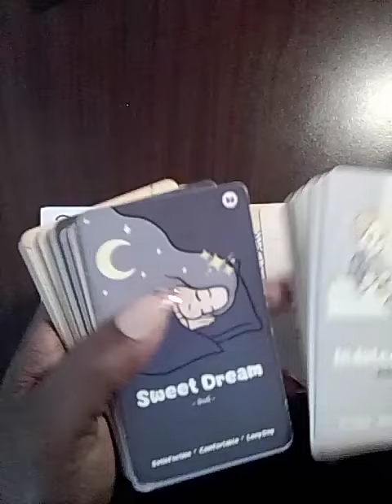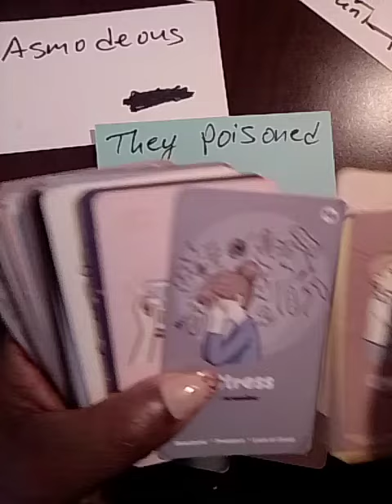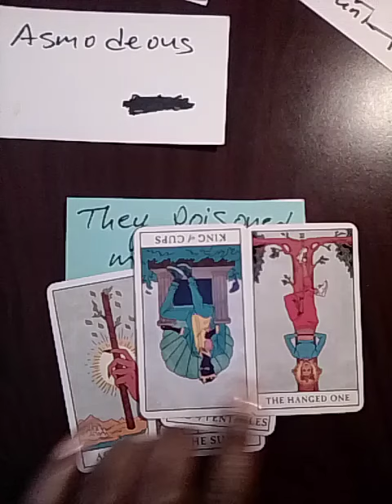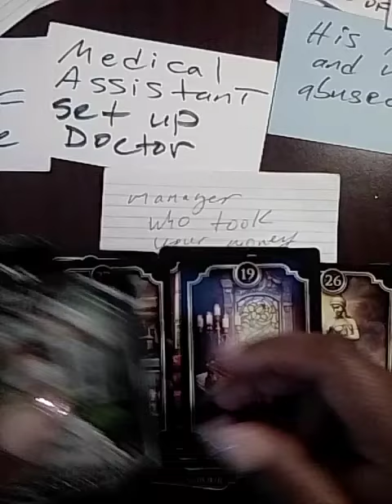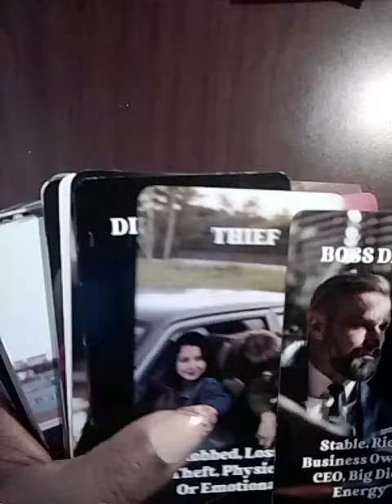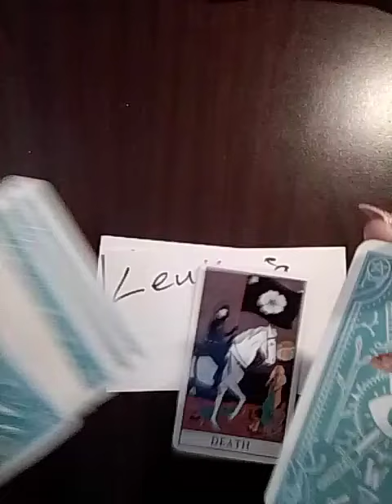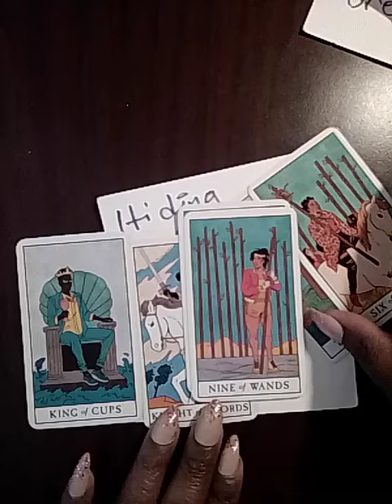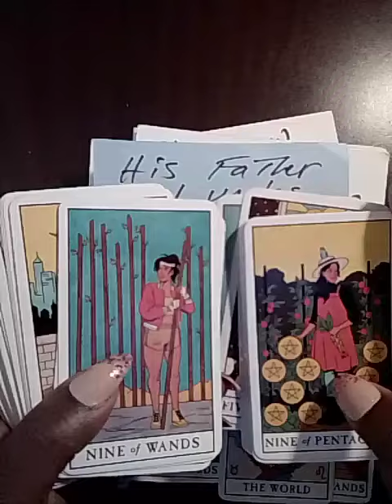tarot child's mother wanted a family feud.